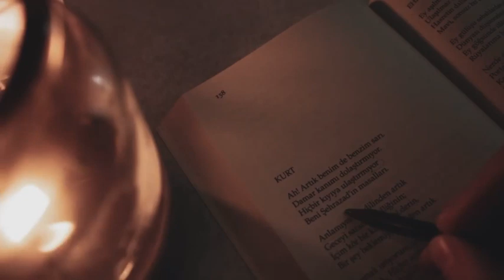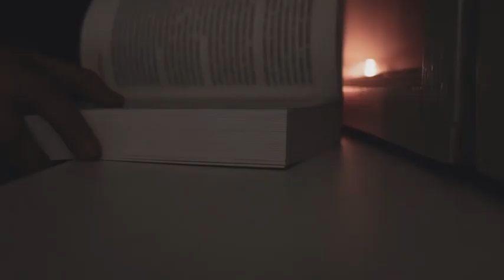пустота внутри тебя | Автор стихотворения: Алина Солопова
«пустота внутри тебя»

знаешь, недавно услышала фразу мол в каждом из нас живет пустота,

и так бы кто не хотел разуверить, оспорить, наброситься с криками взять каждое слово обратно.

нет. она не покинет людей никогда. богатство, успех, популярность, признание, люди, столицы, все новые звания.

в чем бы ты не искал упоения, жизнь вот-вот, насмехаясь, прошепчет: нет, здесь нет пути к вызволению.

ведь даже над самой прекрасной страницей, пропитанной высшей гармонией слога, написанной лучшими чернилами мира с магией тончайше продуманного пролога,

оседает пылью обычная людская точка.

но от всего, что не хочется слышать, привычнее трусливо бежать и таиться.
человек повсеместно кричит, что все хочет знать, но на деле любой правды боится.

в чем бы ты не искал упоения — ищи, но лишь не в гонке быть кем-то другим,
а сравнивая свою жизнь с чьей-то, ты без игры проиграл, ведь не тем одержим.

за кулисами самой прекрасной страницы, пропитанной высшей гармонией слога, даже тот, кто кажется самым счастливым,

заглушает внутри пустоту и тревогу.